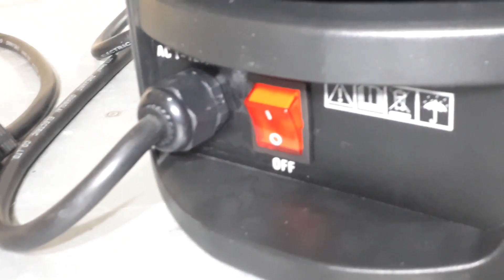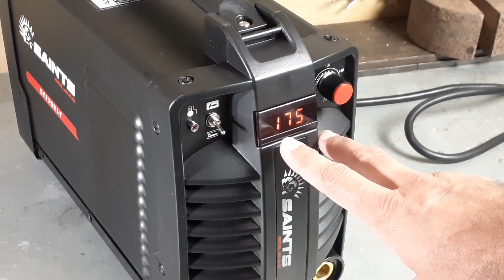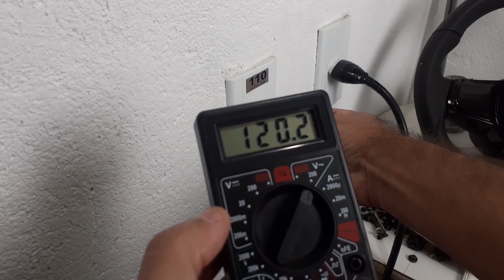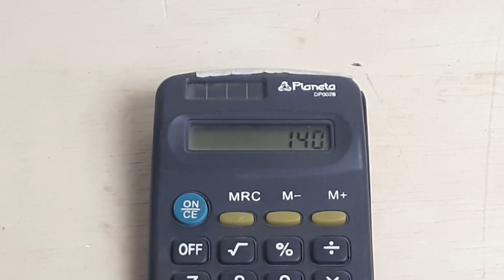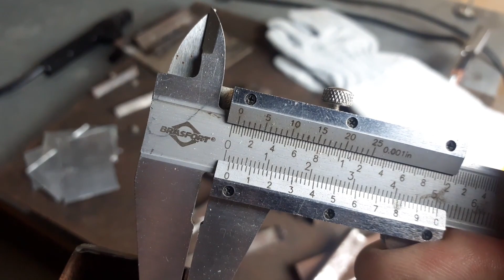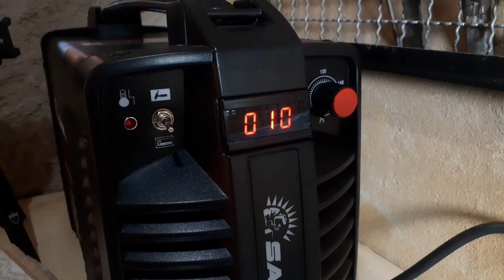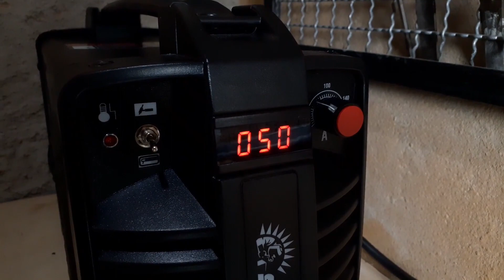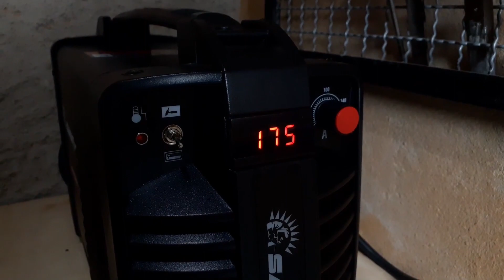Inversora de solda Saints ST 175a #02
Fala pessoal, neste vídeo trago uma apresentação da Inversora de Solda SAINTS ST 175a. Tenho como objetivo mostrar algumas das características dessa máquina, e assim poder talvez ajudar a todos em uma possível decisão de adquirir esse modelo.

Se gostar dos assuntos abordados no Canal, não deixe de comentar, curtir e se inscrever, isso ajuda muito!

"Vida longa e próspera e ao infinito e além!"